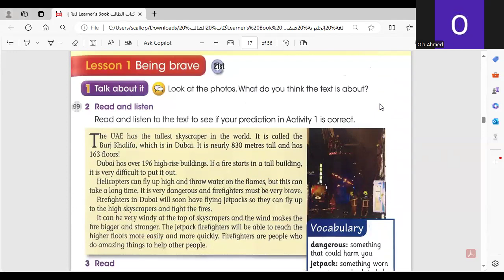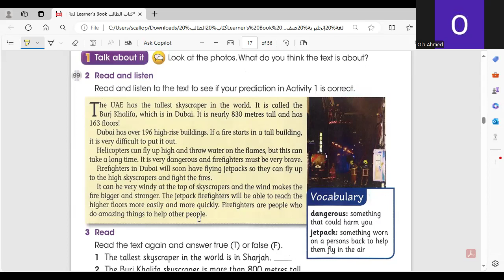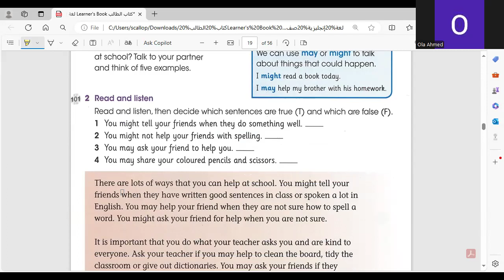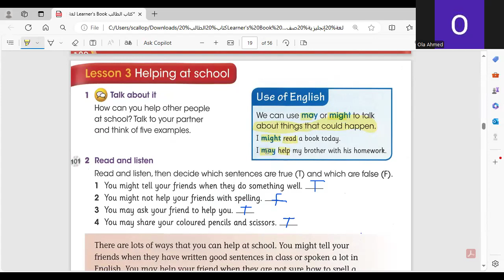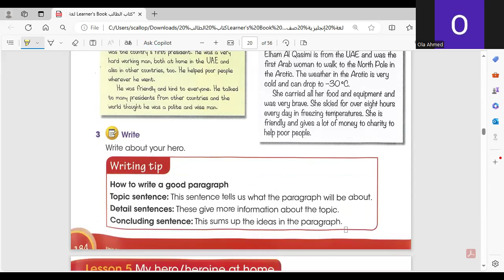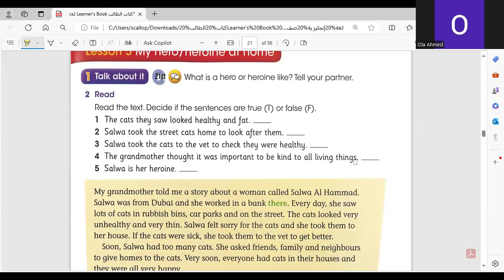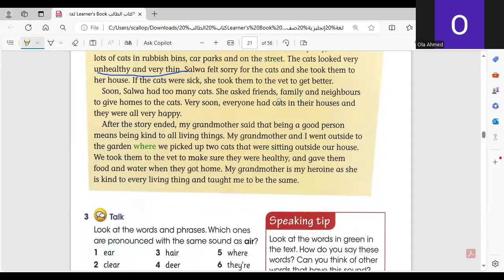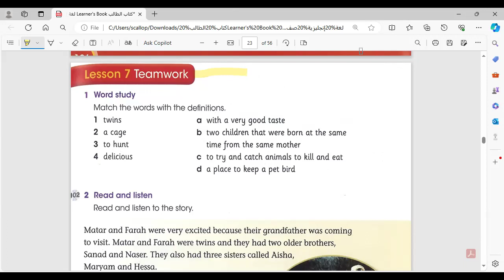الصف الرابع الوحدة 11الدروس 1-2-3-4-5-6